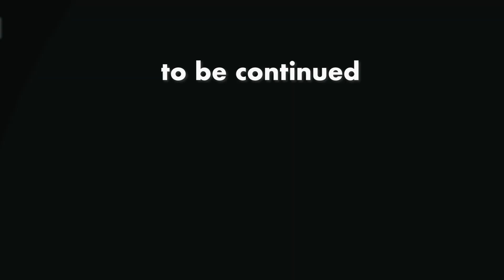「26歳キャバ嬢 早く結婚しろ〜さっさと金持ちの子供を妊娠して下さい」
【ひろゆき】凡人不要論とベーシックインカム。Monoprix X Briarde WHITEを吞みながら。2023/02/16 J23 からの11本目です

　女性の人生も大変です
　男選びで間違いの無い様に
　皆さん頑張って下さい
収益化してないのに
1000本アップは凄いと自画自賛。
【ひろゆき】「世界大戦は白人からはじまる。」La Virgen Cervezaを吞みながら。2023/01/12 J00
【ひろゆき】寿司を食って3日以内に死ぬ人達。水曜日のネコを吞みながら。